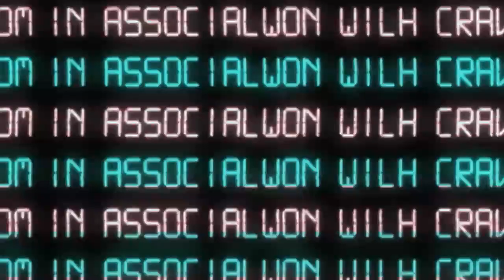Gadzhimurad Antigulov on UFC 211 win over Joachim Christensen